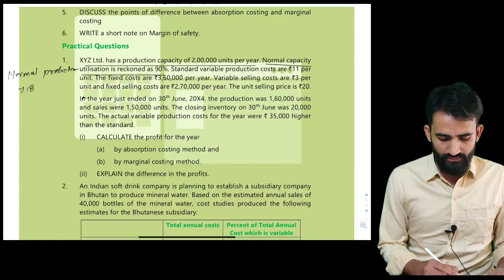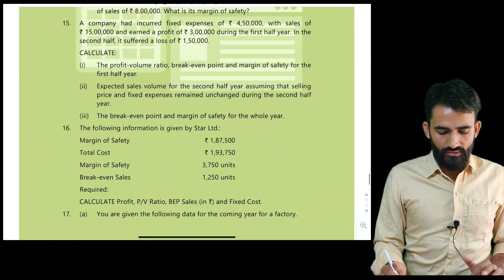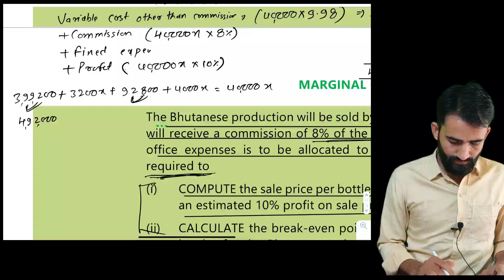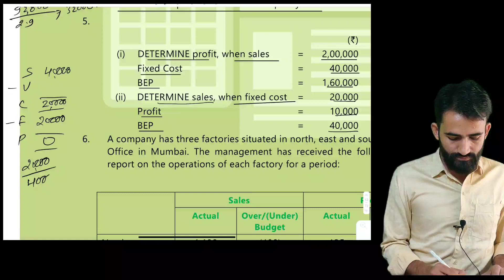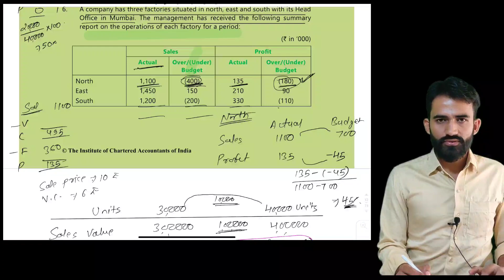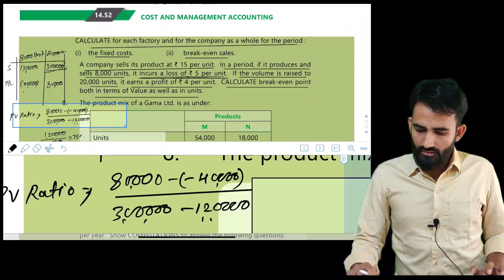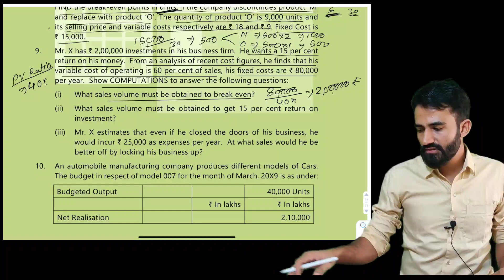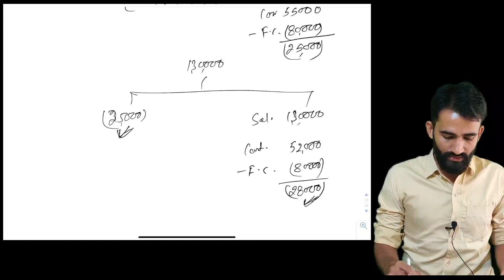Marginal costing CA INTER SM practical questions 1to 9 (for class notes visit description)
Hey guys,
This channel provide complete batch for CA-INTER, We cover complete concept and question in very short duration so you can have more time for your selfstudy. We cover four subject of CA-INTER
1. Paper 1) Accounting
2. Paper 3) Cost and Management Accounting
3. Paper 5) Advance Accounting
4. Paper 8A) Financial management.
What we cover
A) Complete concept
B) Study material
C) Last 5 attempts Revision test paper
D) Last 5 attempts Question papers
E) Mock test paper
F) One day marathon class
G) Helicopter view class covering subject in 4 hours
Our all class notes will available at our telegram channel link available below
Telegram channel link - CA Pankaj Khileri
Class notes for CA INTER

You can also connect me through facebook and instagram

We run our channel on donation basis if you want to help us than you can help us by making contribution, you can pay through Paytm, Phonepay or google pay on my number 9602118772, or you may pay to my bank account given below
Bank – PNB
Your small help will facilitate me in improving my service and helping more student.
ALL CLASSES WILL BE AVAILABLE VERY SOON